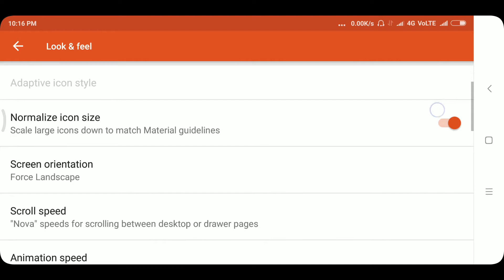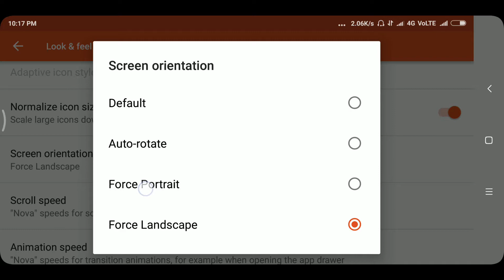How to Record videos in landscape mode / Full screen in Android Mobile HD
My Gears:
50mm Lens
Mic used in this video for recording Audio